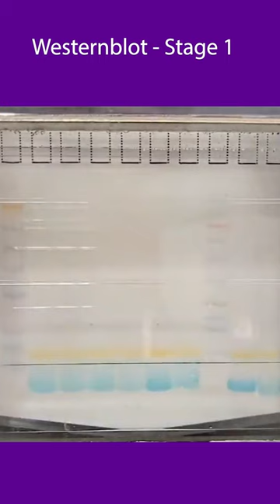How proteins run in a polyacrylamide gel 😱😳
Hello Viewers !!! 👋👋

HELP ME !!!